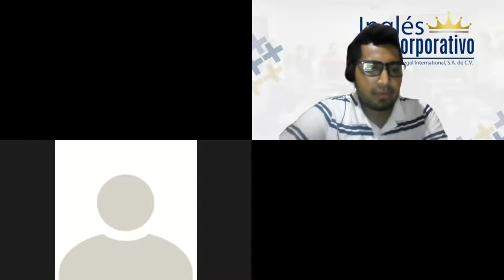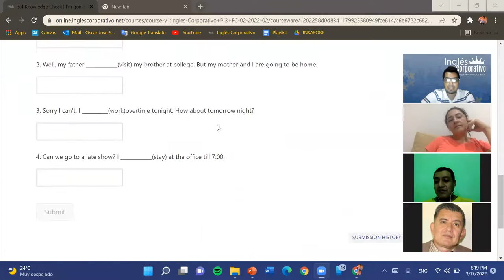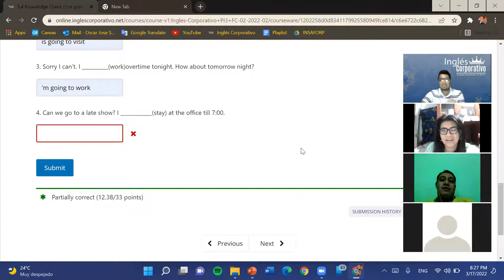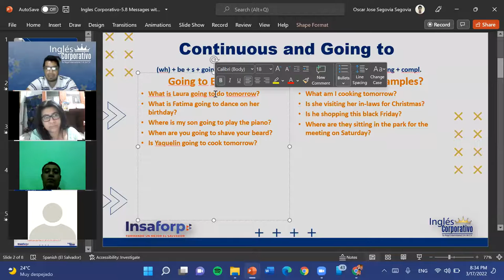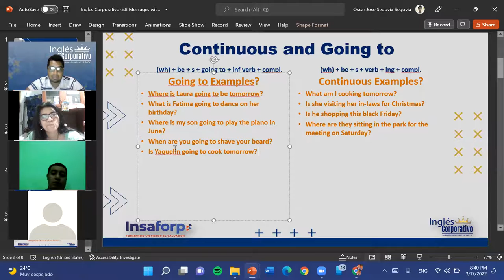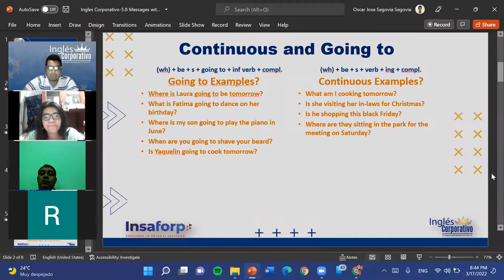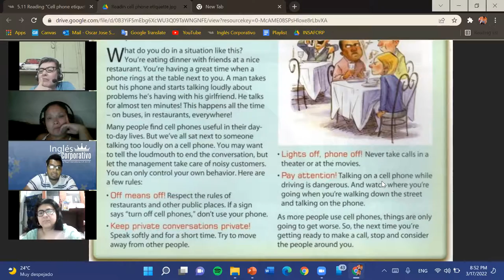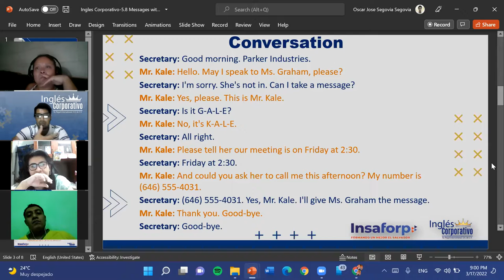Ingles Corporativo-5.8 Messages with Tell and Ask-Dia 14